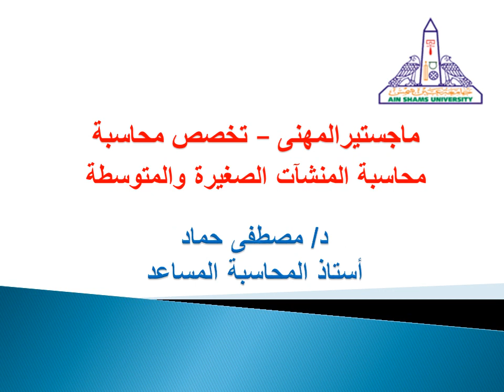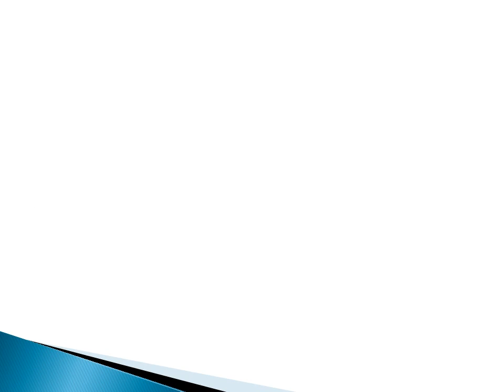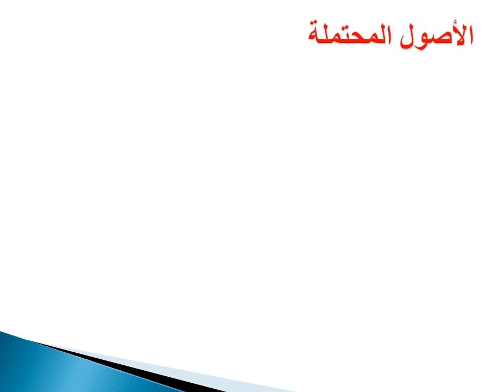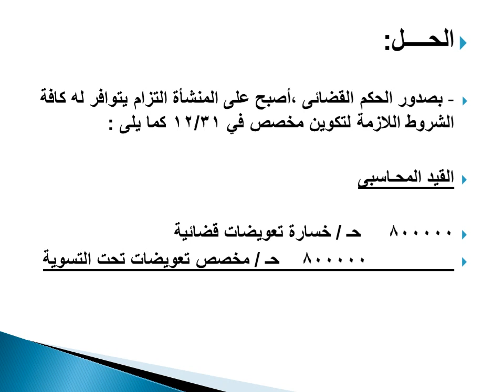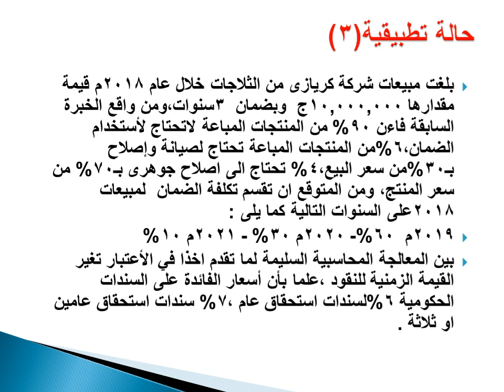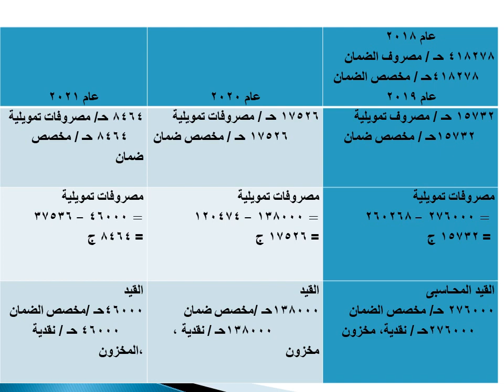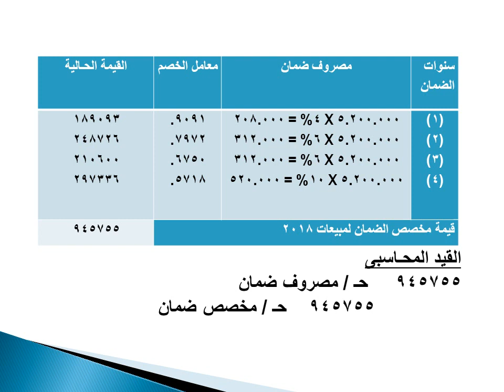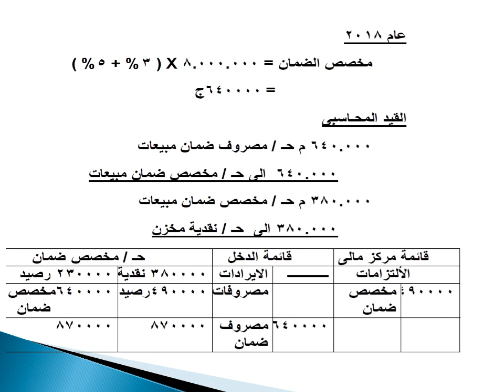تخصص محاسبة مالية (مستوي 2 & فصل 2) -محاسبة المنشآت الصغيرة والمتوسطة - د/ مصطفى حماد- المخصصات